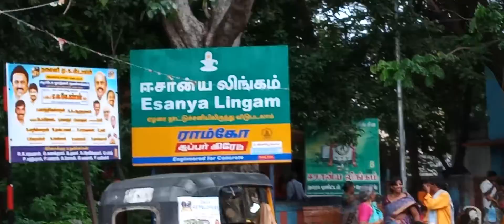అరుణాచలం లో గిరి ప్రదర్శన, ఈశాన్య లింగం